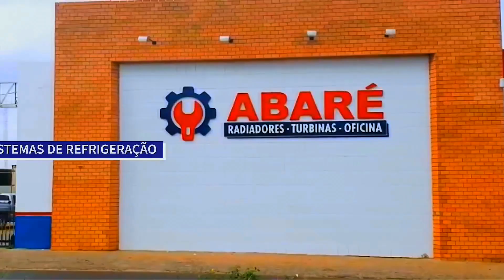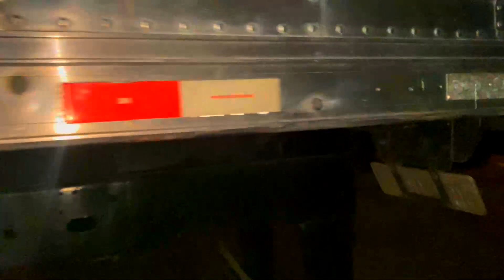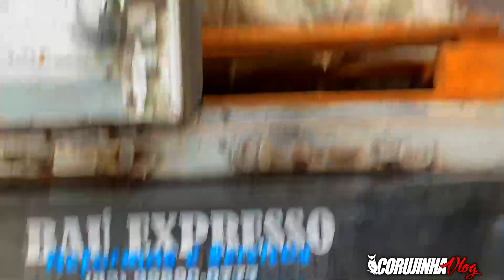BÁU AGORA ESTÁ ILUMINANDO!!! - CorujinhaVLOG